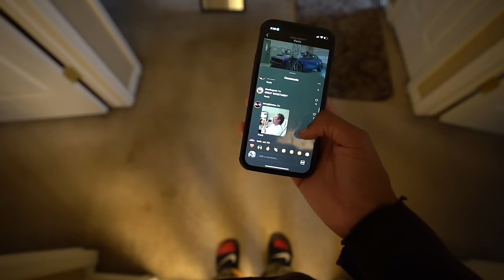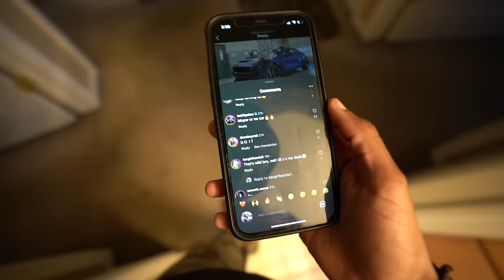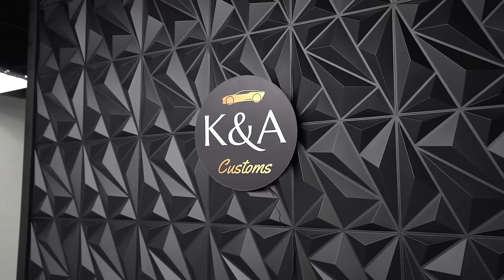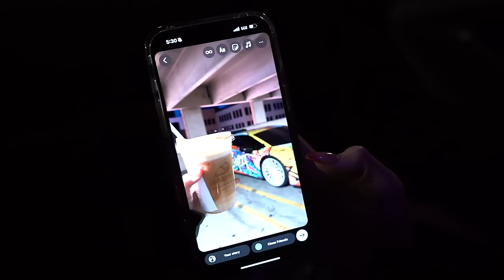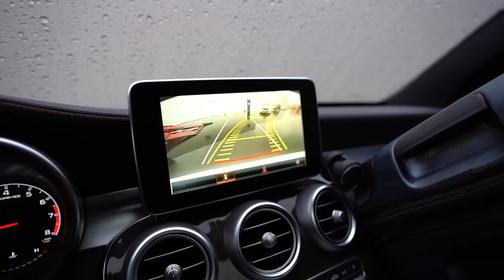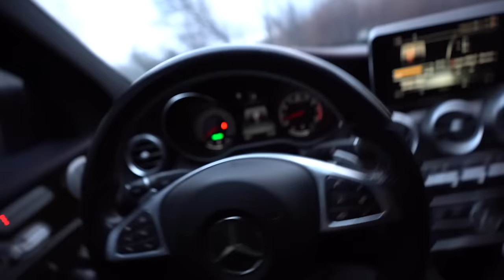TAKING DELIVERY OF MY AMG HOME..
• Vlogs!!!

 • car vlogs

The baby AMG has made it to Michigan and it is here!! I went to go pick it up with the help of my new crush who drove to see me..